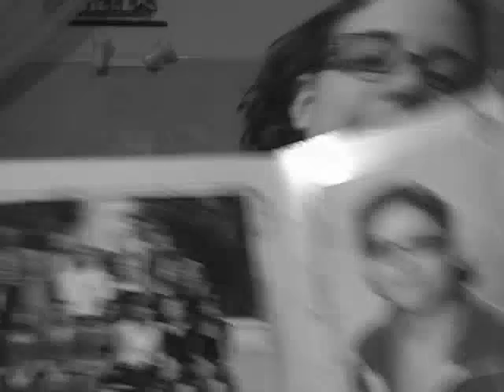6. Random Life Stuff (aka Anna's Thought Proccess)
I had I plan for this video, I swear. When I'm happy, though, I kinda start to ramble and talk about anything and everything, so take this as a good sign, I guess? Haha.

BON ANNIVERSAIRE, MA SOEUR!! JE T'AIME!! ;D

I'm always looking for questions to answer on my vlog, and will answer anything I think is appropriate.

Link-i-fy-ing-ness!